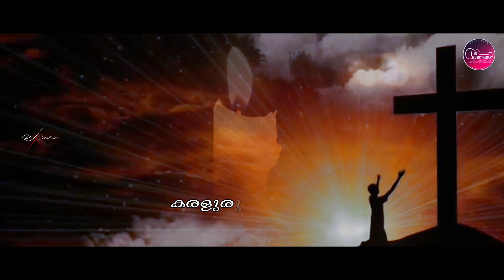Paavananam Idayane Lyrical video |Vidhu Prathap |Harinarayanan |Music Therapy |Reju Kallumpurathu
പാവനനാം ഇടയനേ
ഇവനുടെ പ്രാർത്ഥനകൾ
ചെമ്പനിനീർ മലരു പോൽ
പ്രിയമൊടു വാങ്ങിടണേ

അളവില്ലാ കടലാകും
കൃപയെന്നും ചൊരിയേണേ
മഴയിതളു പോലെ നീ
മനമരുവിലാകെ നീ
മെഴുതിരികളായേ എൻ
കരളുരുകവേ നാഥാ

Edited:Reju Kallumpurathu
Singer : Vidhu Prathap
Lyrics : Harinarayan BK